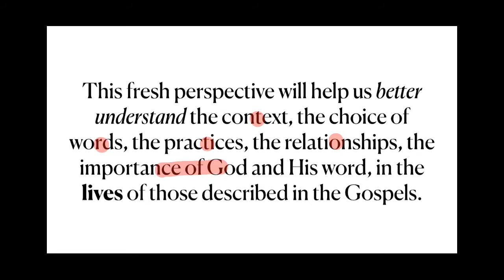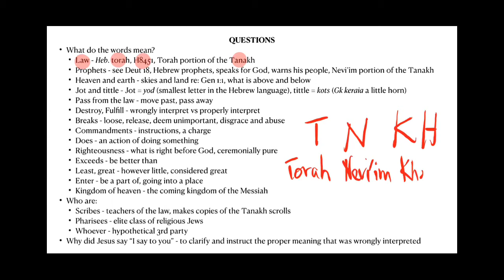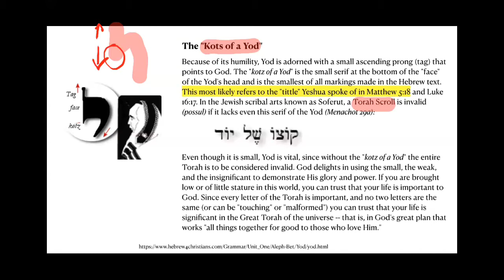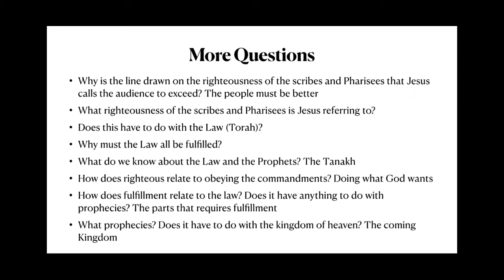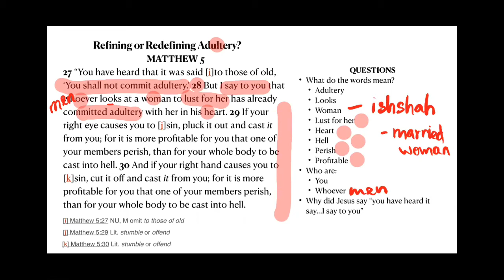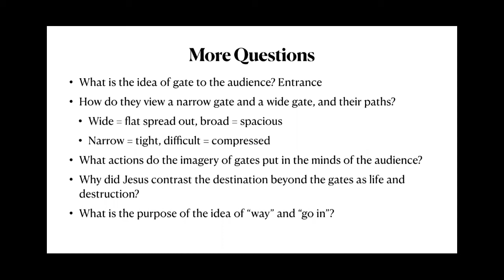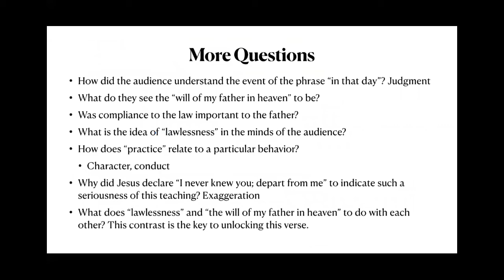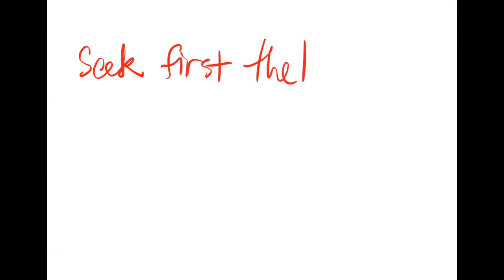Fresh Perspective in Reading the Gospels: 4 Passages from the Sermon on the Mount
Reading the Gospels from the perspective of the Jewish audience and Jesus as rabbi teaching this Sermon on the Mount is quite unusual. Even English words must be seen from a Hebrew terminology and idiom. The Old Testament understanding of the Sermon on the Mount is seen as extremely important to open up the text which we normally have trouble with.